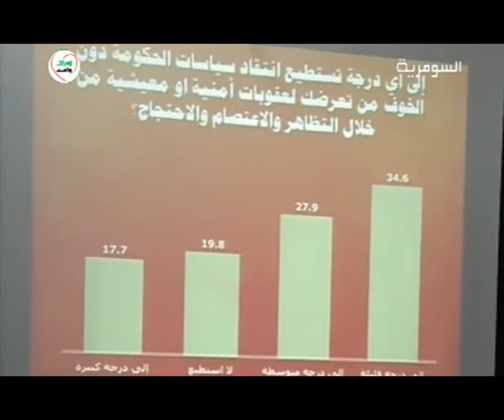استبيان جديد للمجتمع المدني يوضح عدم ثقة العراقيين بالحكومة والبرلمان والاحزاب السياسية 15 10 2012